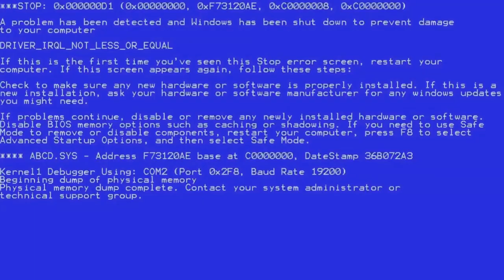THE MAFIAS ARE COMING TO KILL US WILL OUR HOMIES HELP? | LOYALTY TEST | South African Youtuber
𝙎𝙚𝙦𝙪𝙚𝙡'𝙨 𝙤𝙣, 𝙖𝙧𝙚 𝙮𝙤𝙪 𝙞𝙣 𝙤𝙧 𝙤𝙪𝙩?
We love and appreciate every single one of you